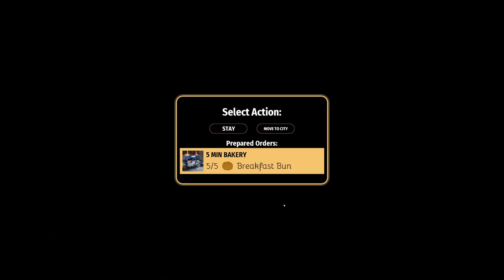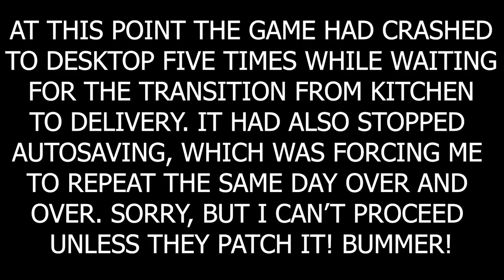Bakery Simulator [PC] RELAXING GAMEPLAY - NO COMMENTARY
BAKERY SIMULATOR ON STEAM (CAREFUL! AS OF RELEASE DAY IT NEEDS A PATCH!)